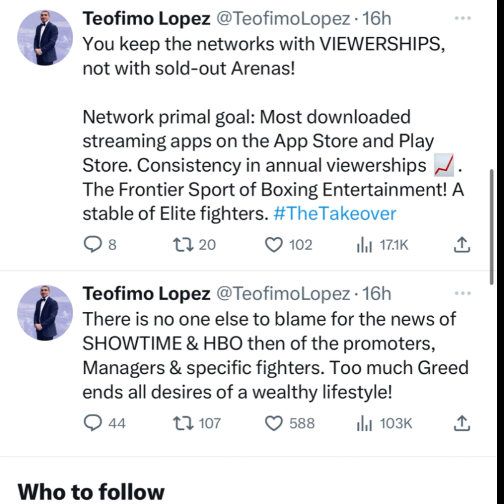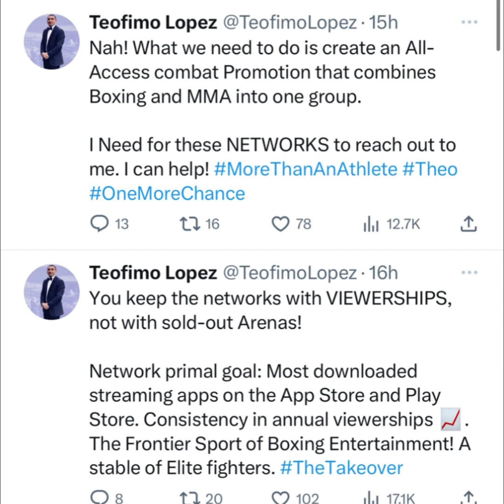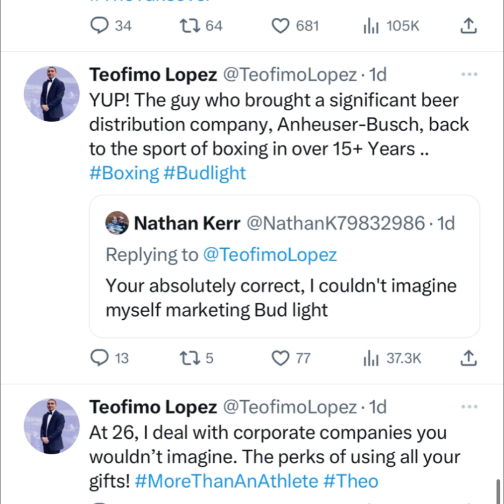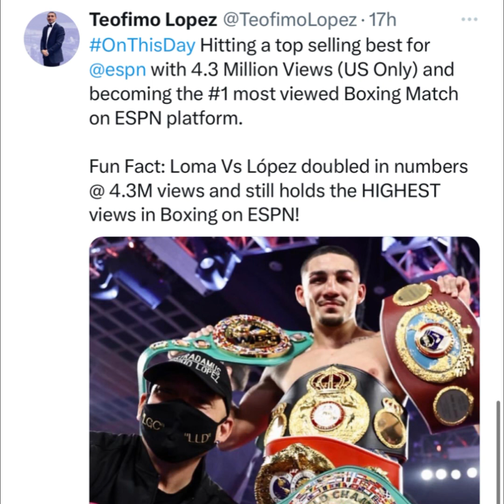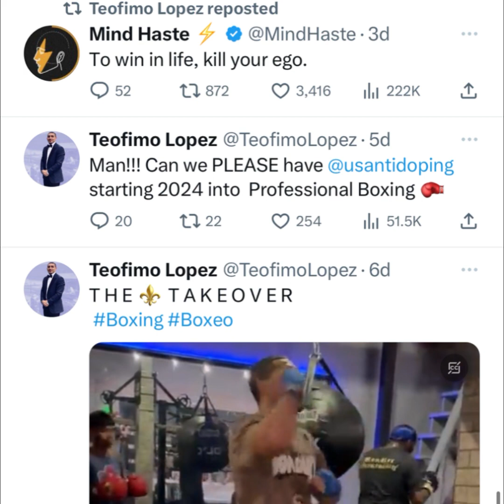Teofimo Lopez reaction to showtime leaving boxing